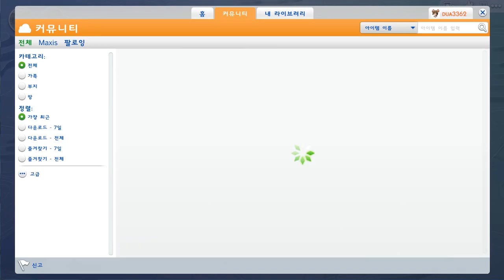보리!!! 보리!!보리!! 쌀.. ㅎ 심즈4! 플레이 70편 Sims4 [양띵TV서넹]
드립친건데..미안...ㅎㅎ